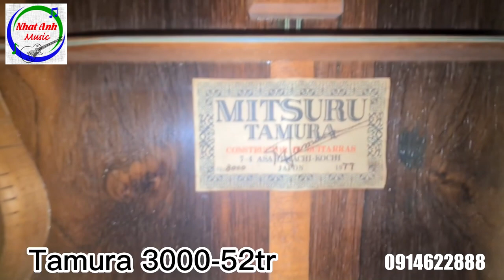Review MITSURU TAMURA No3000 (1977), Full solid & Jacaranda (made in Japan) 0914622888 - [6/11/2022]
NHAT ANH Music
Luxury Guitar
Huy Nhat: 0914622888